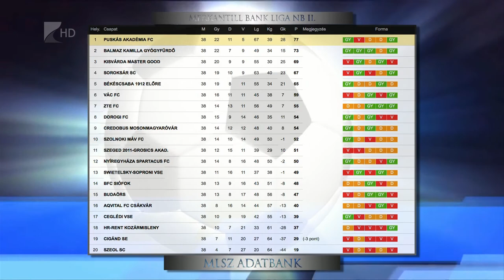Harmadik a Kisvárda - Kölcsey Tv